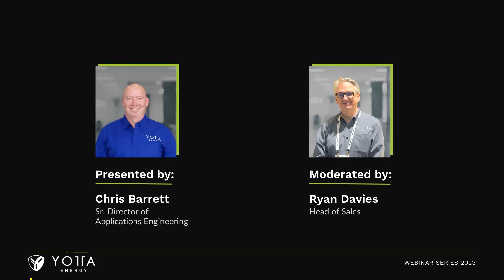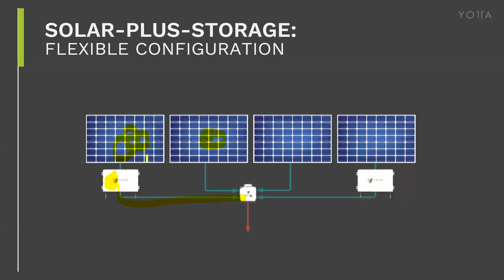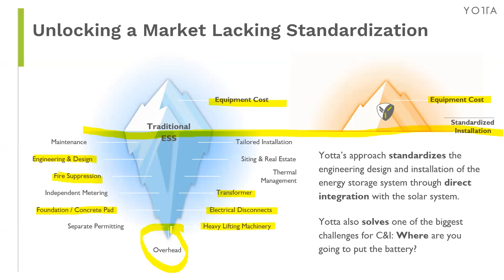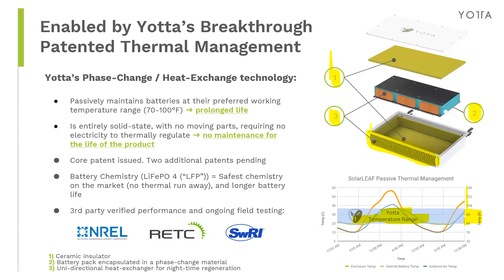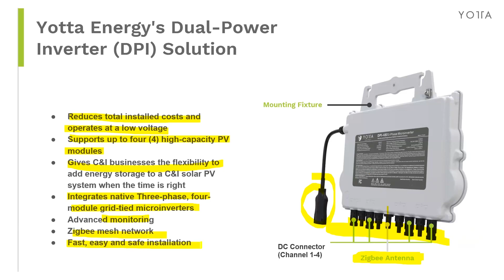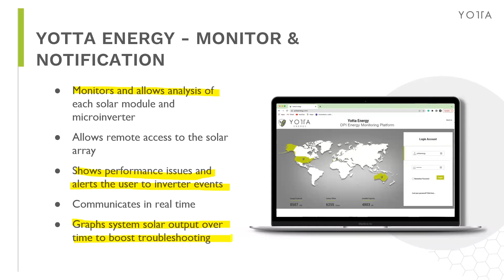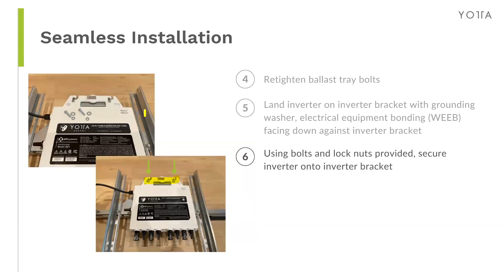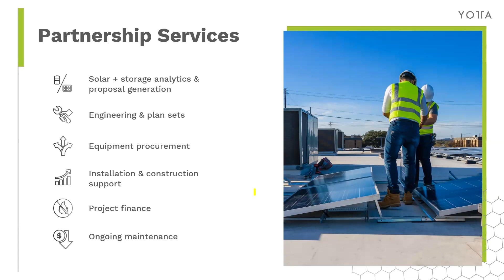The Step-by-Step Guide to Installing Yotta Energy's Commercial Three-Phase Dual-Power Microinverter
The Step-by-Step Guide to Installing Yotta Energy's Commercial Three-Phase Dual-Power Microinverter is a comprehensive training session designed to help you effectively install Yotta Energy's innovative technology. Participants will learn about the installation process from start to finish. Don't miss this opportunity to expand your knowledge and skills in renewable energy. 🛠☀️